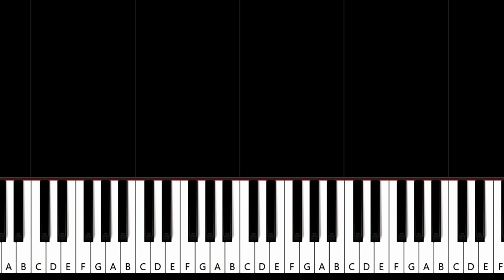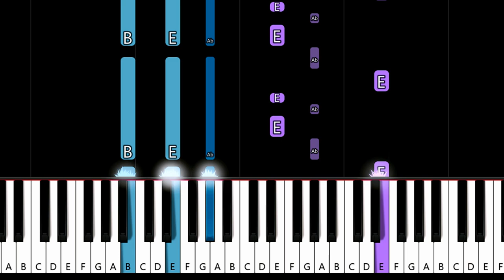Boys Like Girls - The Great Escape (piano tutorial)